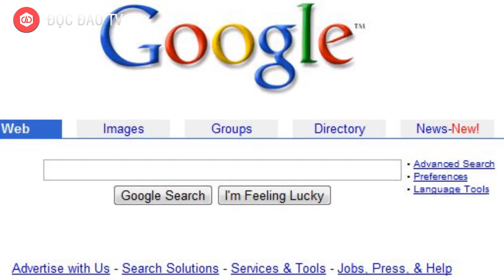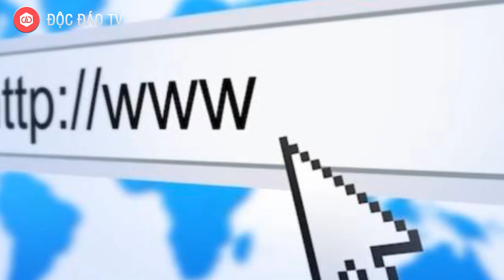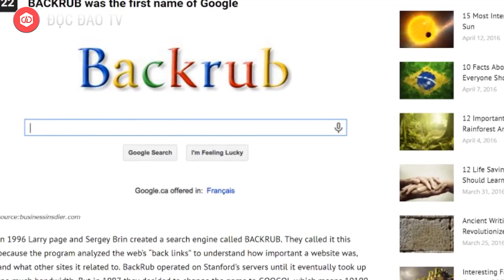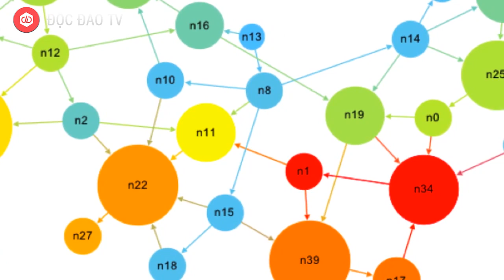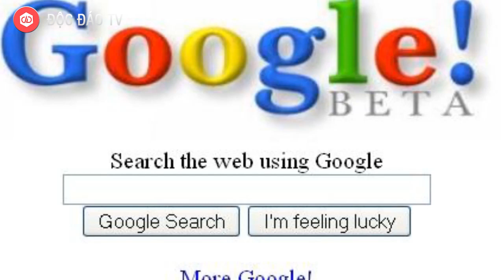Google Và 'Tuổi Thơ' Đi Vay Mượn, Ở Nhờ, Hai Nhà Sáng Lập Suýt "Choảng Nhau" |CÂU CHUYỆN THƯƠNG HIỆU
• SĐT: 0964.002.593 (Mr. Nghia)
Google đã được "thai nghén" như thế nào và có một "tuổi thơ" ra sao khi "bố mẹ" của nó - hai nhà sáng lập - ban đầu có vẻ "không ưa nhau" ?